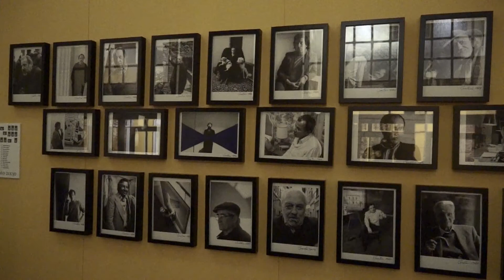All in one MCTerme & Highlights MO.C.A. (2'30'' HD)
Video evento - Mostra d'Arte contemporanea presso la galleria civica del Comune di Montecatini Terme